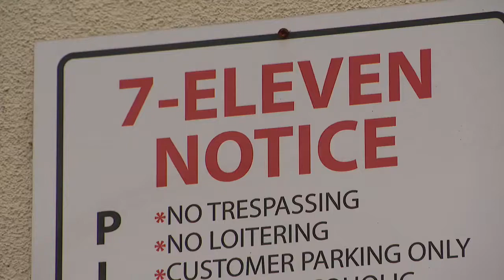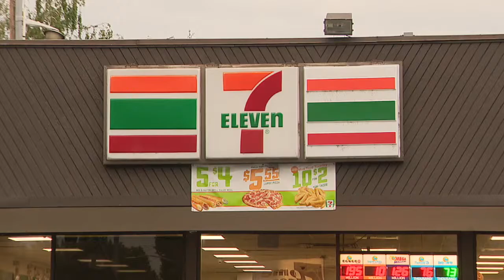7-Eleven playing opera to keep loiterers and homeless away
This 7-Eleven is playing classical music to keep homeless and loitered away. The Now's Chris Welch reports.